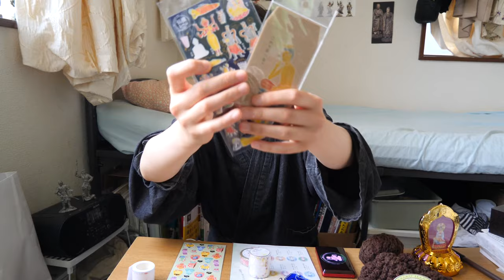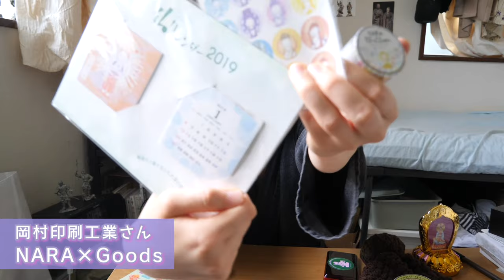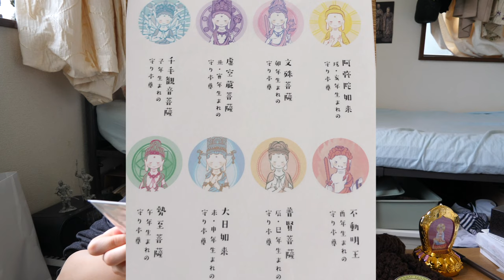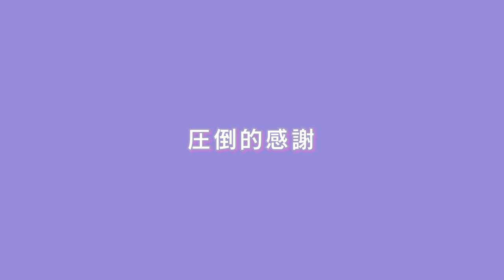まじ使える仏像グッズ紹介！【ナムい】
ムシムシの梅雨もHAPPYになる、仏像グッズ紹介します。
今私が一番オススメするオフィスでも学校でも使える仏像グッズです。
①平岩の仏像ステーショナリー
②岡村印刷工業　奈良ステーショナリー
⑦フェリシモおてらぶ　お香ハンドクリーム・らほつにっと

こちらもぜひ見てね〜
みほとけTwitter